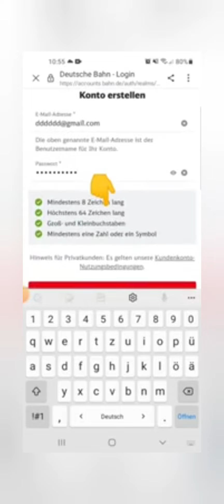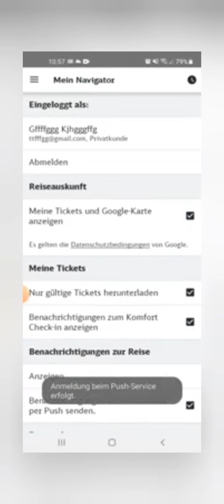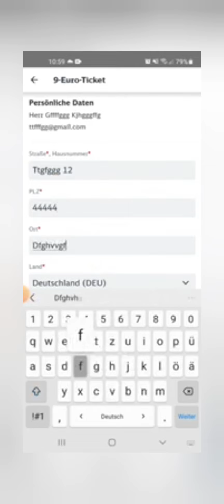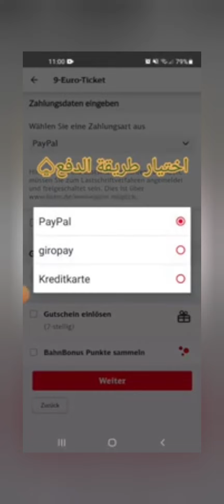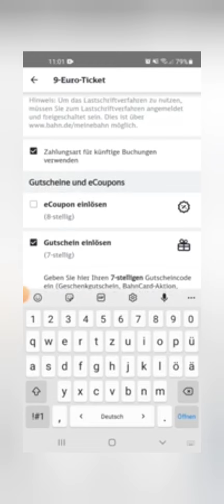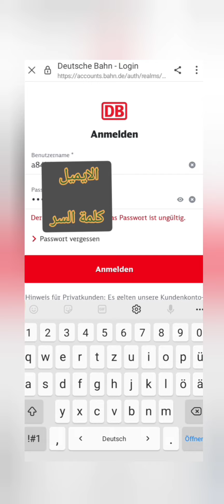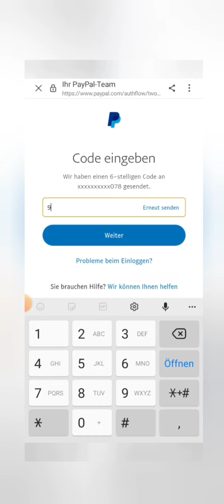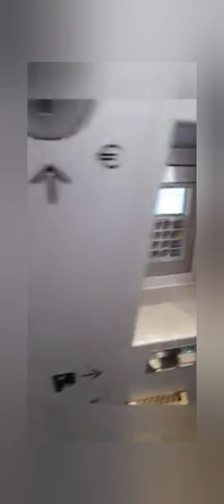db konto erstellen und 9€ karte kaufen online، am Automaten شراء تكت التسعة يورو اون لاين ومن المكنه